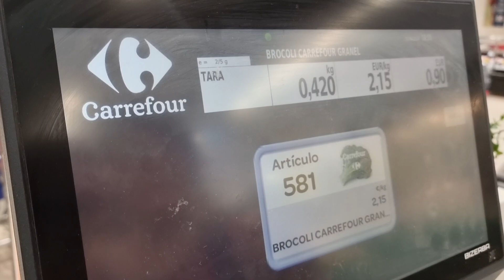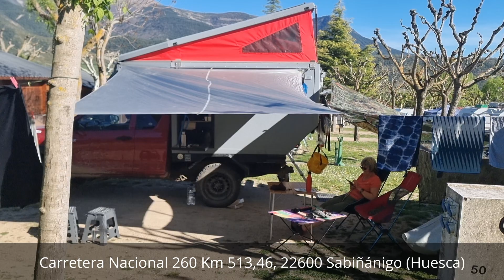Wir kochen lecker! Und über uns kreisen die Geier.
Auch für uns wird es heute Zeit, den schönen Campingplatz in Loarre zu verlassen. Da unsere Vorräte geleert sind, fahren wir eine Mall in Huesca an. Das üppige Angebot im Carrefour erschlägt uns beinahe. Angesichts der vielen frischen und leckeren Lebensmitteln sind wir kaum zu bremsen und auf dem Kassenbon stehen dann 142 € unter dem Strich. Mit der Zutaten sollten wir ein paar Tage überleben.
Einen Teil davon verzehren wir bald darauf an einem schönen Brotzeitplatz, den wir entdeckt haben, weil wir einfach irgendwo von der Straße runter sind und einen Feldweg ein paar Meter weit gefolgt sind. Claudia weigert sich in Folge, einen reißenden Fluss (kleiner Bach) zu durchwaten, und ich muss den Fred wenden und zurück zur Straße kehren.
Kurz vor Anzanigo sehen wir ein ein, zwei Gebäude, die nach einem Lost Place aussehen. Wir haben ja noch Zeit und fahren abermals runter von der Straße und wollen uns das mal anschauen. Laut Google Maps haben wir die Venta de la Garoneta Vieja entdeckt. Wurde hier etwas altes verkauft? Oder steht das alte Gemäuer zum Verkauf? Wir werden es wohl nie erfahren. Die Ruine selbst erweist sich als unzugänglich (für uns) und deshalb wenig spannend. Die Lage am Rio Gallego ist dagegen durchaus reizvoll. Wir überlegen sogar kurz, ob sich hier ein Übernachtungsplatz finden würde. Wäre es nicht noch zu früh, und das Wasser nicht so laut, könnte man hier wohl für eine Nacht stehen. Wir laufen noch ein paar Schritte und Claudia gerät in den Expeditionsmodus, zu gerne würde sie ans Wasser gehen. Doch die Vernunft (in diesem Fall ich) hält sie zurück.

Es ist kaum zu glauben, als wir Offroad auf den Pisten in den Bergen unterwegs waren, habe wir mal vereinzelt einen Geier gesehen, hier kurz hinter Jaca kreisen auf einmal, übertrieben geschätzt, hunderte der Aasfresser durch die Luft. Später suche ich auf Maps nach einem Grund, einer Mülldeponie oder ähnlichen. In der Satellitenansicht ist aber nichts zu sehen, was die Vögel anziehen könnte. Also wird vermutlich ein verendetes Tier in der Nähe liegen.

Als wir uns dann schließlich losreißen und weiterfahren können, habe wir es nicht mehr weit bis zum Camping Valle de Tena bei Sabinanigo. Auf dem Platz richten wir uns zum ersten Mal auf dieser Reise mit Tarps als Sonnenschutz ein. Die Sonne ist nicht nur gut fürs Gemüt, sie hilft auch, die frisch gewaschene Wäsche schnell zu trocknen.

Unser Abendessen: Gebratenes Kabeljaufilet mit grünem Spargel aus der Pfannen.

* 4 EL Butter (oder Olivenöl)
* 350 g Kabeljaufilet
* 1 Schuss Essig
* 25 g Mehl
* 2 EL Zitronensaft
* 1 Prise Pfeffer
* 1 Prise Salz
* 500 g grüner Spargel
* Knoblauchzehen nach Gust0

Vorbereitung:
Den grünen Spargel an den Enden schälen.
Knoblauch hacken
Fischfilets gut waschen, mit Küchenpapier trocken tupfen, mit etwas Essig beträufeln und dann auf beiden Seiten salzen und pfeffern.
Mehl in einen Teller geben und die Fischstücke beidseitig darin wenden – das überschüssiges Mehl leicht abklopfen.

Nun mit zwei Pfannen an den Start.:
Jeweils Öl erhitzen. Den Fisch in die eine, den Spargel in die andere Pfanne.

Spargel mit Salz und Pfeffer würzen und so lange braten, bis er etwas Farbe nimmt und dann mit Balsamico und etwas Zucker in der Pfanne ziehen lassen.
Die Filets auf jeder Seiten rund 3-4 Minuten goldbraun braten.
Knoblauch drei - vier Minuten mitbraten.

Zum Schluss die Filets mit Zitronen- oder Limettensaft beträufeln und mit Spargel servieren.
Und weil es gut schmeckt, streue ich noch ein paar Parmesanspäne über den Spargel.